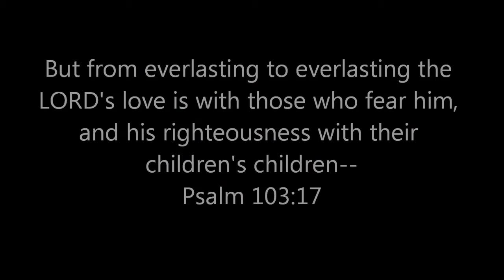Family Slide Show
Work created for the Lundy,Smith, Crum Family